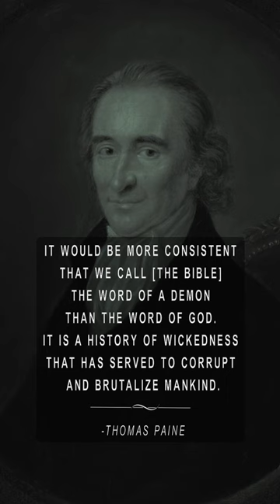Thomas Paine Quote on the Bible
'Hour of Regret' - Je Schneider